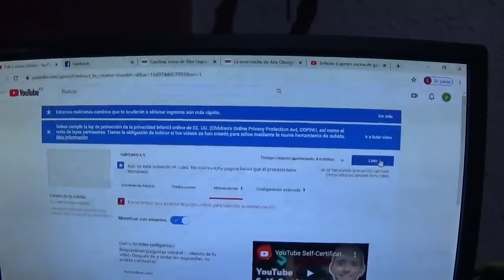VLOG 1427 MIS REGALOS DE CUMPLE